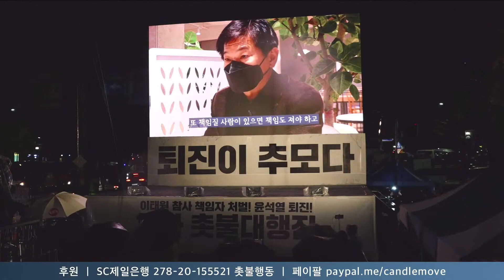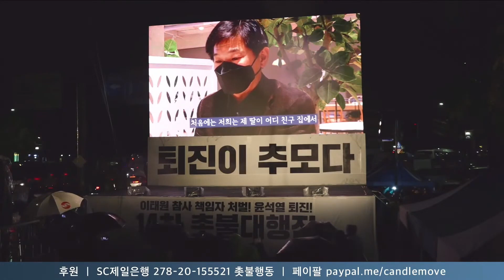이태원 참사 희생자 유가족 인터뷰 영상 '이태원 참사 책임자 처벌! 윤석열 퇴진! 14차 촛불대행진'(2022.11.12.)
이태원 참사 책임자 처벌! 윤석열 퇴진! 14차 촛불대행진

2022년 11월 12일 (토) 오후 5시 삼각지역 11번 출구